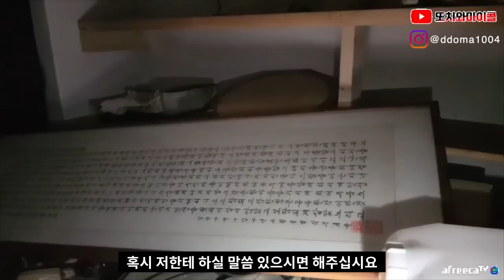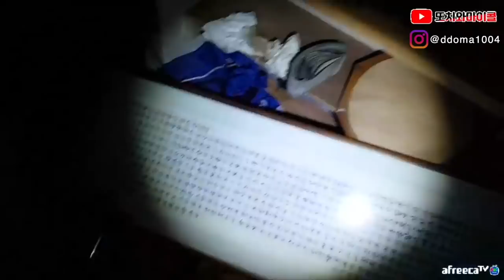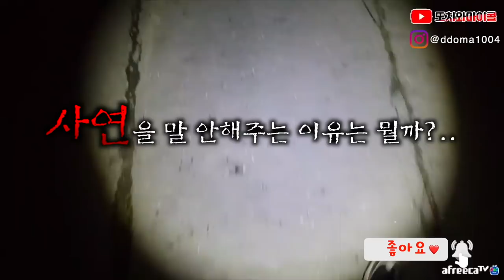[ENG SUB] [또치와마이콜] 집 한가운데에 우물이 자리잡고 있는데 이집...심상치 않다!!